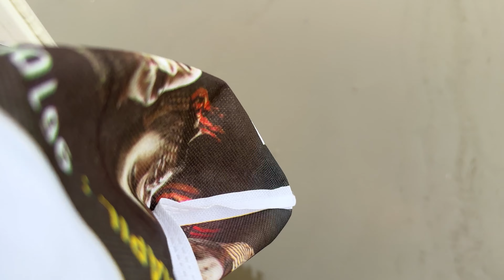Heavy rainfall | sriganganagar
Rain in sriganganagar city